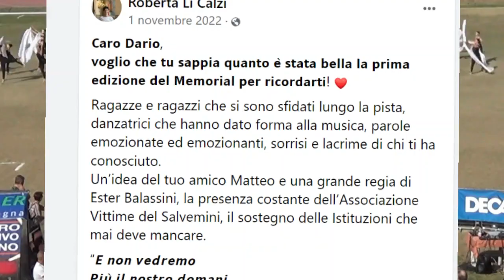2° Memorial Dario Lucchini, sabato 28 ottobre 2023